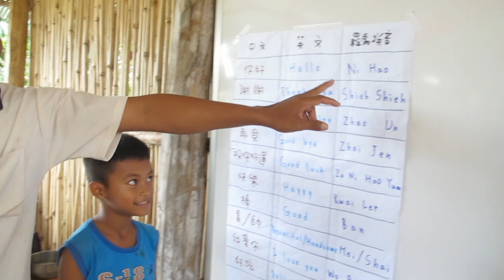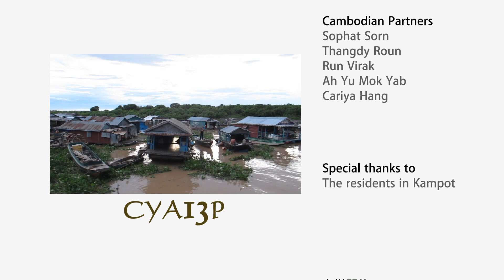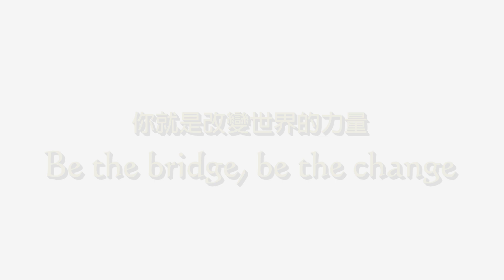[VYA願景] 2014柬單夢想CYA13P校園彩繪計畫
2014/7/1-7/14，柬埔寨貢布